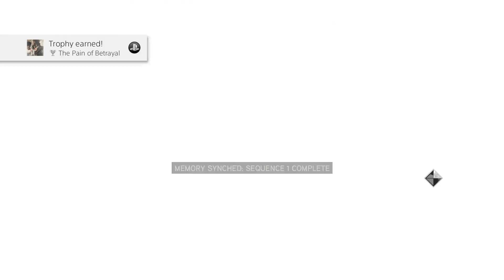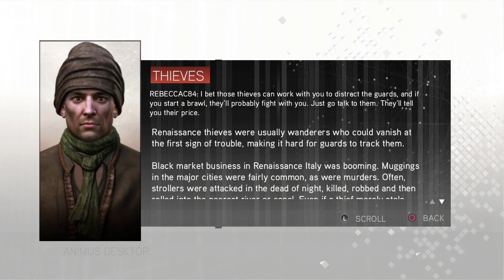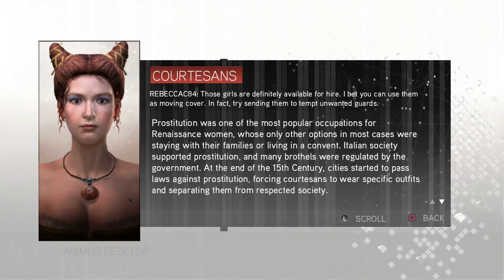Betrayal - Assassin's Creed II [ Episode 4 ]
Things do not go at all as planned and we learn some necessary survival skills.